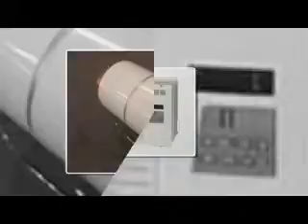NHÀ CUNG CẤP BIẾN TẦN MEIDEN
NHÀ PHÂN PHỐI VÀ CUNG CẤP MEIDEN VIỆT NAM
INVERTER BIẾN TẦN MEIDEN VIỆT NAM

Công ty Ngân Anh Phát chúng tôi là nhà phân phối và cung cấp các dòng sản phẩm chính hãng về biến tần inverter từ nhà sản xuất Meiden tại thị trường Việt Nam

+ Biến tần VT230S Series

+ Biến tần VT240S Series

+ Inverter VT230S Series

+ Inverter VT240S Series

ĐC: 455 Xô Viết Nghệ Tĩnh, P.26, Q.Bình Thạnh
ĐT: 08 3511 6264 – 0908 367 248